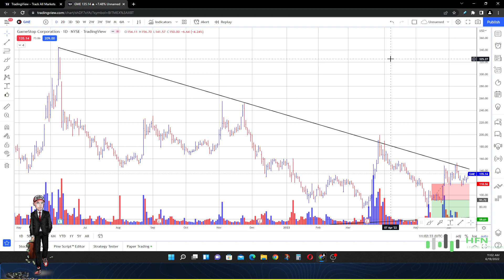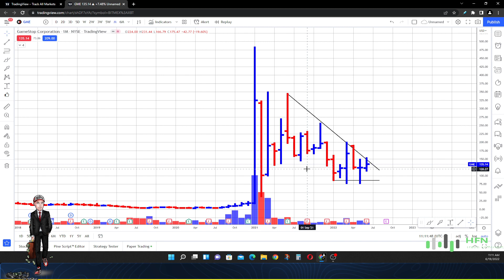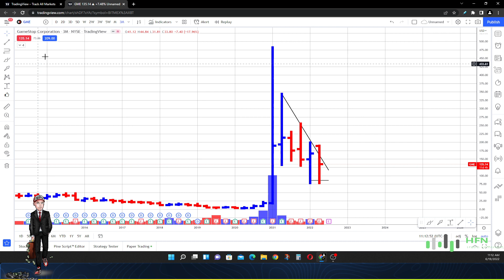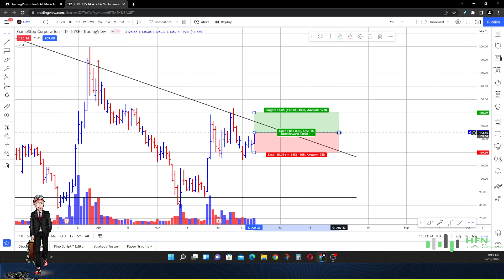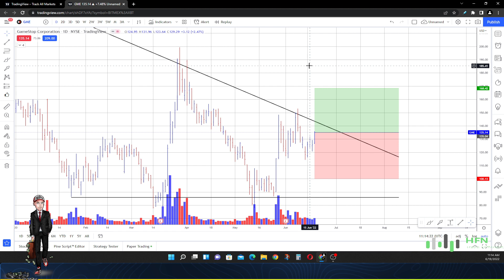Gamestop Stock Prediction - Buy Or Never? GME Stock Analysis